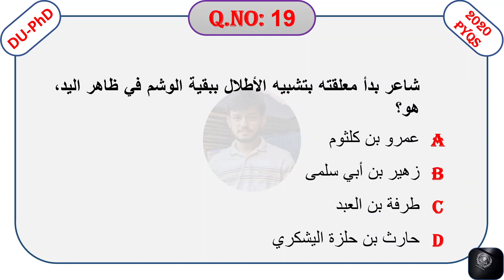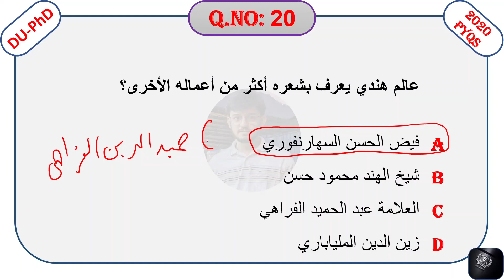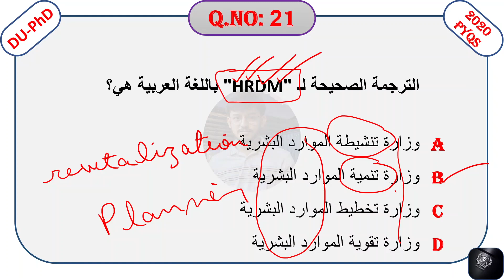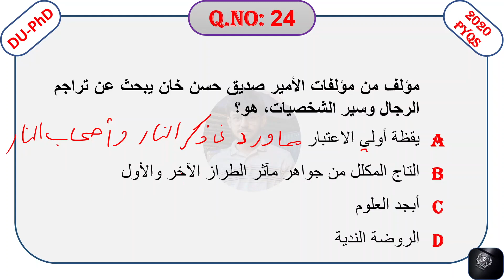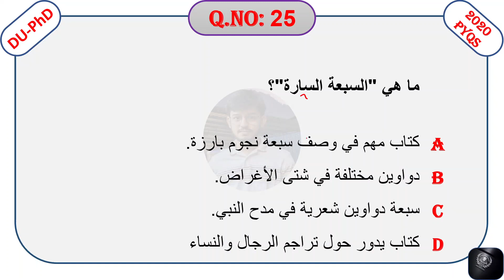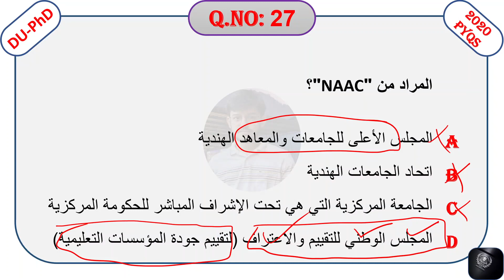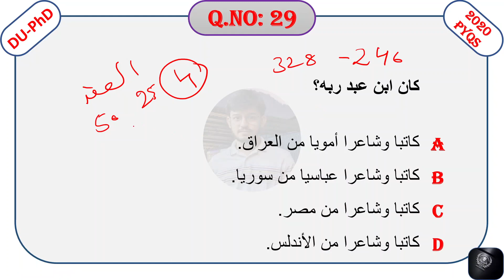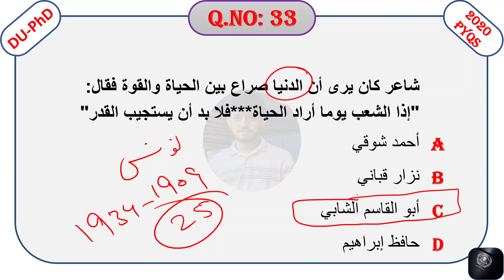DU | Ph.D | Entrance PYQS | 2020 | Detailed Analysis | Part 2/3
Hello guys,

HEY GUYS, THIS CHANNEL IS ALL ABOUT EDUCATION.